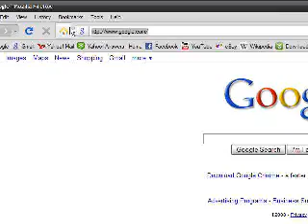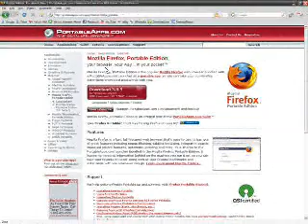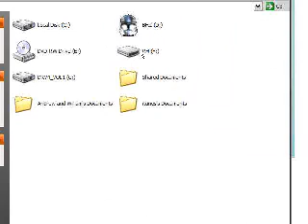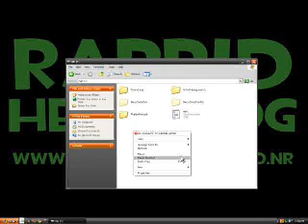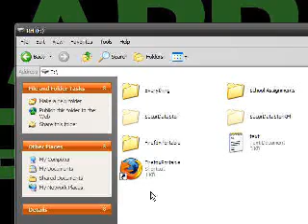How to Run a Program off of a Flash Drive or iPod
What if a public computer, such as at school, didn't allow you to download anything? Fear not. Just download the program onto your flash drive, and then run it.

Thanks!

This is my first video since a couple of months ago, because I did not have my microphone.